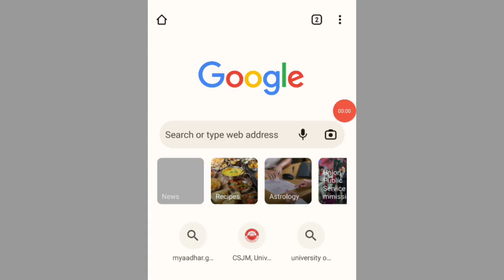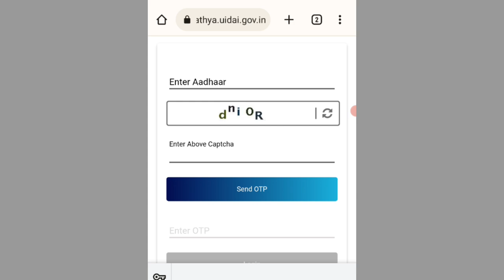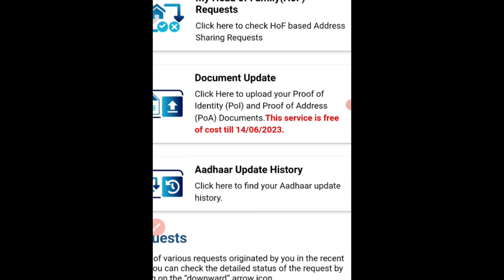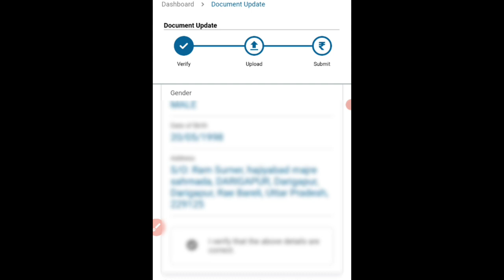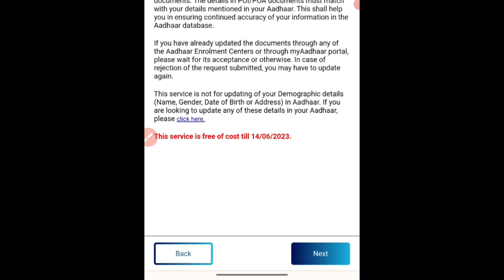आधार कार्ड यूजर सावधान🙅14 जून के पहले ये काम करें नही तो पैसे देने होंगे | Aadhar Card update news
About this video- hello doston Aaj Ke video Mein Ham aapko bataenge Aadhar card mein new update ke bare mein ki agar aapane 10 saal ke andar Kuchh Bhi Aadhar card mein correction nahin kiya hai to aapko document upload karna hoga to is video mein aapko bataya gaya hai ki Aadhar card me document ko Kaise upload karna hai online apne mobile ke Madhyam se to video ko pura complete dekhna dhanyvad.

aadhar card new service document update how to update aadhar card online
aadhar card document online upload
update address in aadhar card, aadhar card new service started for online update aadhar card me document update kaise kare